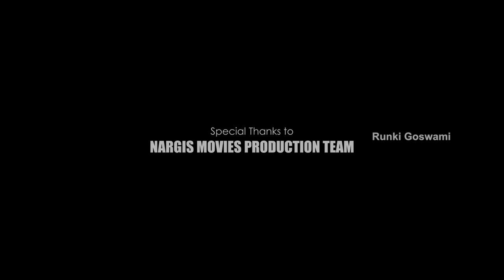Esho Maa Durga Devotional Song By Runki Goswami | Rajasthani Devotional Song | Indian Folk Music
Esho Maa Durga Devotional Song By Runki Goswami : Rajasthani Devotional Song. Enjoy Indian Folk Music on Runki Goswami Channel.